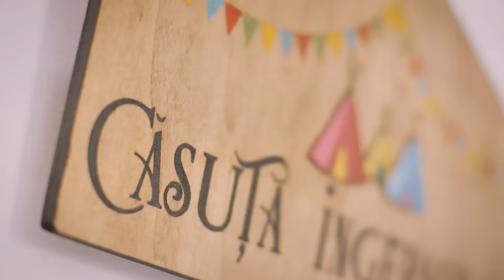Cort de joaca teepee Dots Turquoise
Cortul teepee de joaca  "Dots Turquoise" este realizat manual cu multa grija si atentie in atelierul Casuta Ingerasilor.

Acest cort este locul ideal pentru ca micuta ta sa citeasca, sa doarma, sa joace jocuri de rol si, de ce nu, sa joace impreuna cu parintii faimosul cucu-bau.
Confectionat din bumbac 100% si cadrul din lemn de fag netratat, il transforma in locul prietenos pentru micutii nostri care adora sa-si creeze propriul univers.

Este potrivit incepand cu momentul in care cel mic cauta diverse locuri pentru a se ascunde (9 luni - 1 an), folosit intens la varsta de 2-5 ani dar poate fi utilizat chiar si pana la 7 ani la cererea expresa a celui mic.

Cortul are inclusa salteluta patchwork si o fereastra standard pozitionata pe partea dreapta. Pentru fereastra suplimentara, selectati optiunea in comanda produsului.

Nu ezitati sa ne contactati pentru orice modificare / personalizare a produsului. Va raspundem in scurt timp la email, telefon sau folosind serviciul de mesagerie Whatsapp.